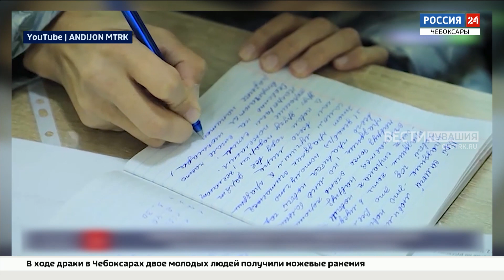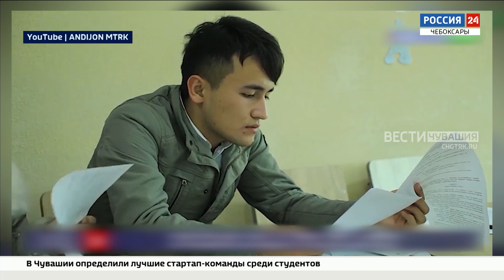Чувашский педуниверситет открыл Центр изучения русского языка и культуры в Узбекистане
Сделать это удалось при поддержке Минпросвещения России в рамках реализации гранта по федеральной программе "Развитие образования".